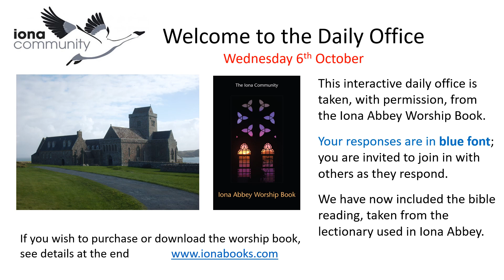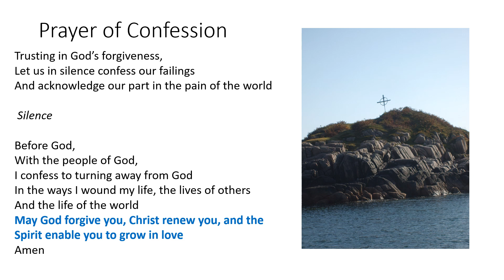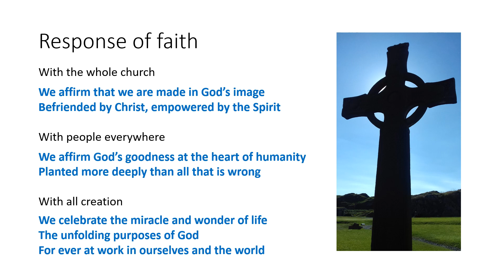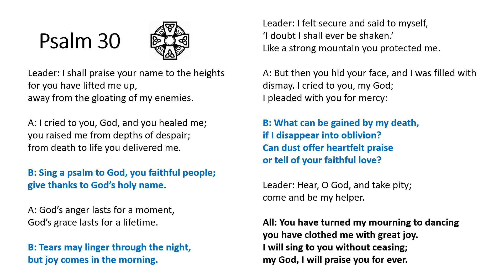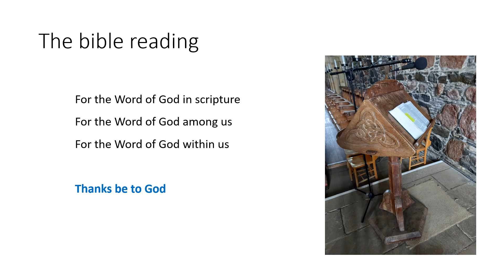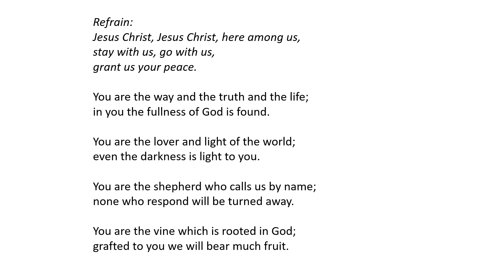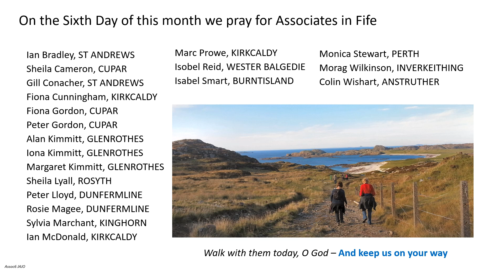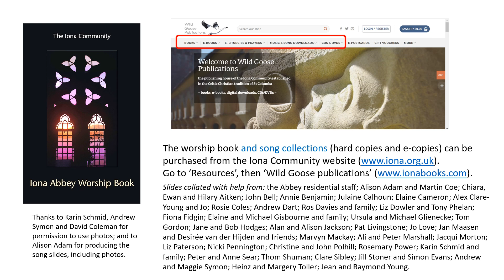Morning Worship with the Iona Community Wednesday 6th October